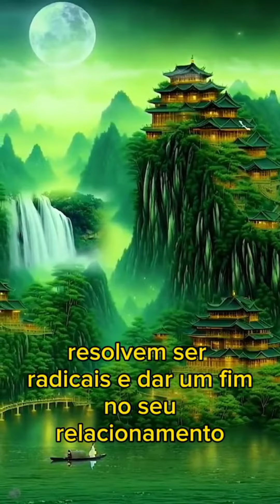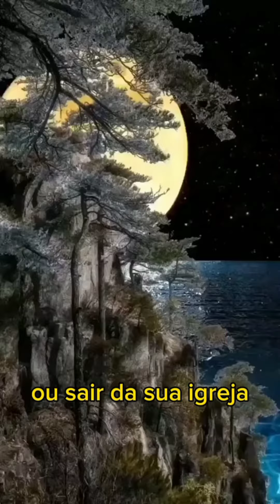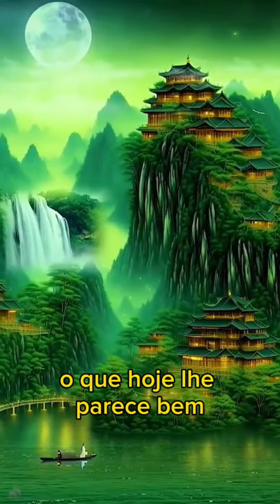PALAVRA PROFÉTICA DO SENHOR JESUS